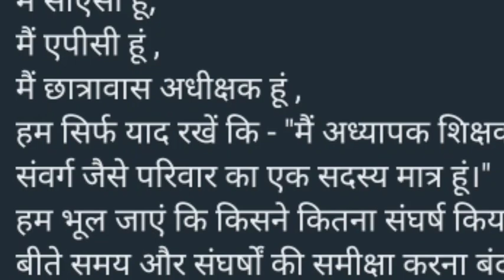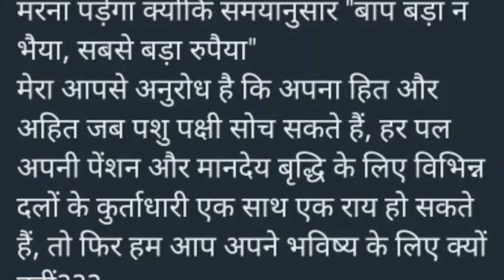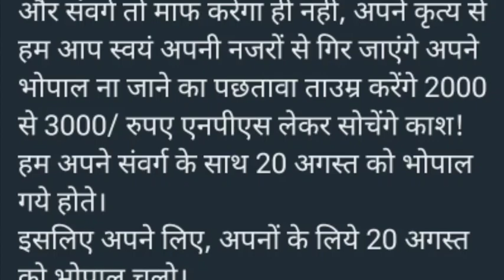Old pension with seniority to MP teachers from the date of first appointment,August 20 for promotion